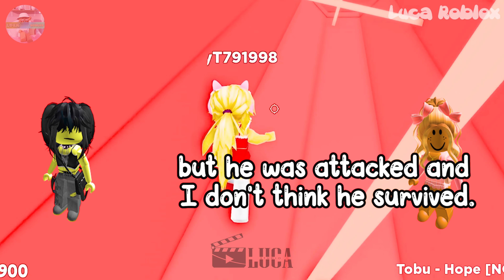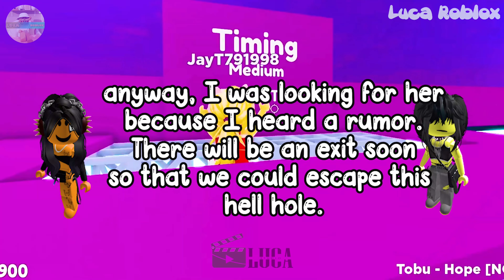🌵 TEXT TO SPEECH ☘️ My journey to find my lost best friend 🌱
𝘀𝗼𝗰𝗶𝗮𝗹 𝗺𝗲𝗱𝗶𝗮 ✰
Roblox- Lucatragg